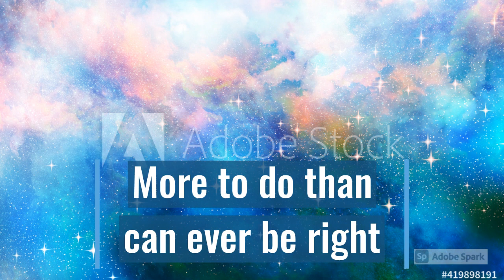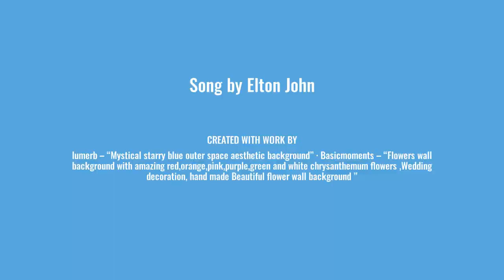The Circle of Life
Music Therapy